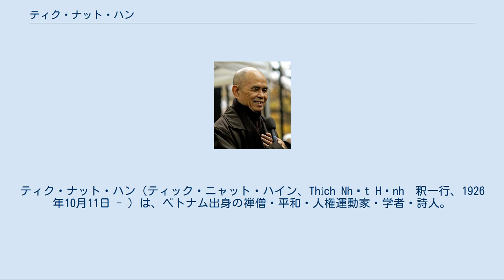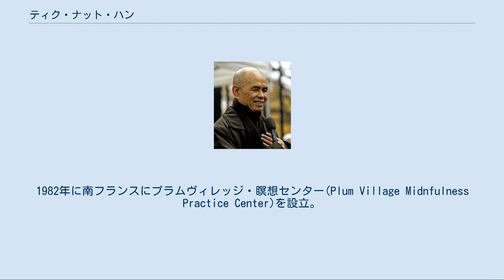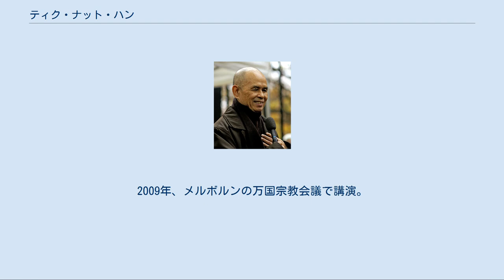ティク・ナット・ハン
ティク・ナット・ハン（ティック・ニャット・ハイン、Thích Nhất Hạnh　釈一行、1926年10月11日 - ）は、ベトナム出身の禅僧・平和・人権運動家・学者・詩人。
 ダライ・ラマ14世と並んで、20世紀から平和活動に従事する代表的な仏教者であり、行動する仏教または社会参画仏教（Engaged Buddhism）の命名者でもある。
アメリカとフランスを中心に、仏教及びマインドフルネスの普及活動を行なっている。
 1926年、ベトナム中部のフエに生まれる。
1942年に同地の慈孝寺（チュア・トゥーヒエウ）にて出家し禅僧となる。
 1950年に禅の道場を創設。
ベトナムで初めて、僧の授業に外国語や西洋の科学、哲学の学習を導入する。
 ベトナム戦争中は、僧院の中で修行を続けるべきか、あるいは僧院を出て爆撃に苦しむ人のために行動すべきか考えた末、戦禍をくぐりながらその両方を行うことを決意し、いわゆる「行動する仏教」の指導者として、被災者や難民の救済を行う。
1964年以降、病院や社会福祉青年学校、万行大学（ヴァンハイン仏教大学）、接現同修（ティエップヒエン教団）などを設立し、孤児たちの社会的支援や、死体の回収などを行なった。
 1966年に渡米してベトナム戦争終結の和平提案を行う。
詩や著作を通してアメリカ社会に禅を根付かせるのに貢献した。
その思想は、キング牧師に深い影響を与えた。
キング牧師の推薦により、1967年度のノーベル平和賞の候補となる。
1973年のパリ平和会議ではベトナム仏教徒主席代表を務めた。
この後、ベトナム政府から帰国を拒否される。
1982年に南フランスにプラムヴィレッジ・瞑想センター(Plum Village Midnfulness Practice Center)を設立。
社会的活動を継続するとともに、その教えにひかれて集まる多くの人々への瞑想指導を始める。
彼の精神的指導のもと、プラム・ヴィレッジは小規模な地方の農場から、西洋で最も大きく活動的な仏教僧院へと成長した。
 1995年4月に来日し、約20日間、日本各地でリトリート、瞑想会、講演会を行う。
 2003年、2011年には、アメリカの連邦議会にて瞑想を指導。
2006年にはパリのユネスコ本部で、暴力、戦争、地球温暖化の悪循環を解消するための具体的手段を要請する演説を行う。
2007年、ハノイにてユネスコ主催の国際ウェーサカ祭に基調講演者として招かれる。
2008年10月、インド国会にて開会の辞を述べる。
2009年、メルボルンの万国宗教会議で講演。
2011年、カリフォルニアのGoogle本社で1日マインドフルネスによるリトリートの指導を行う。
2012年、ウェストミンスターの英国議会及びストーモントの北アイルランド議会に招かれ、慈悲と非暴力のメッセージを伝えた。
 2014年11月、フランスにて重篤な脳出血で倒れ昏睡状態に陥るが、翌年初めには少しずつ意識を取り戻す。
言語に障害が残るも奇跡的な回復を見せ、2015年4月にはプラムヴィレッジに帰還。
現在は、訪問医の指導と弟子たちによる24時間体制のケアの元、リハビリに励んでいる。